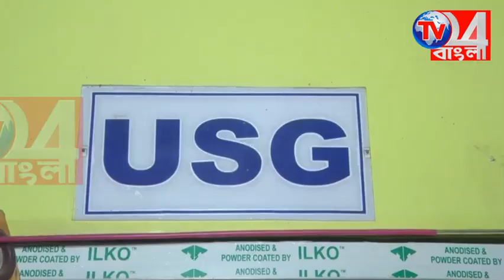চো*লাই ম*দের থেকে হানা দিয়ে প্রচুর ম*দ সহ গ্রে*প্তা*র তিন, হরিহরপাড়ায়